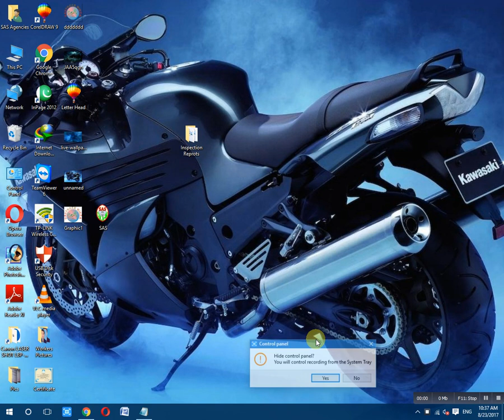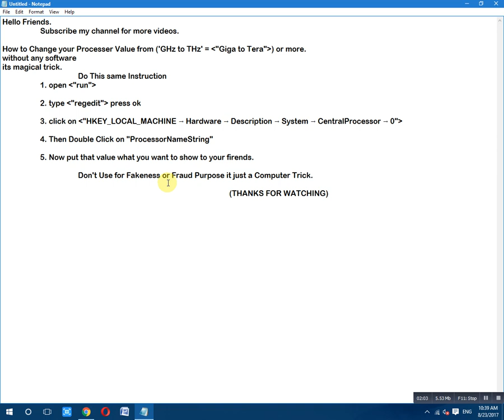Change your Process Pentium 4 to Core i7 without any software Amazing IT Trick Must Watch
وہ افراد ضرور دیکھیں جو کمپیوٹر لیتے ہوئے دھوکہ کھا چکے ہیں۔
اس طرح مارکیٹ میں معصوم لوگوں کو دھوکہ دیا جاتا ہے۔ ہوشیار رہیں۔
پی سی کو بائیوس میں چیک کرین
ایسی وڈیو جو کسی کو بھی حیران کر دے۔۔۔۔۔